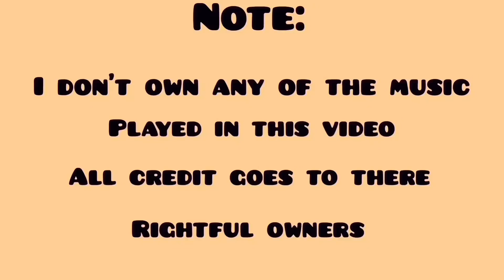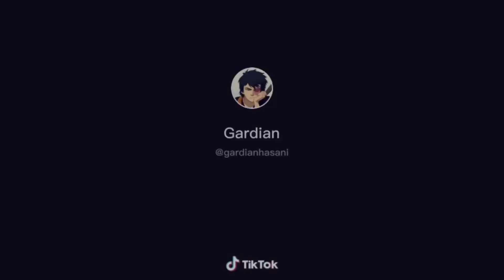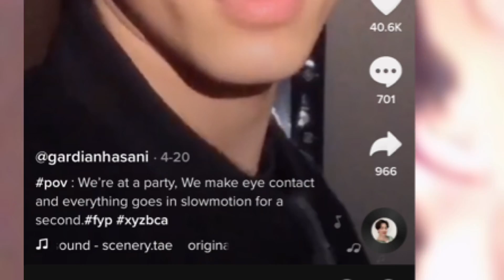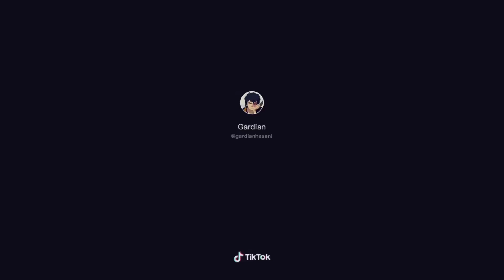🔥 GARDIAN [@gardianhasani] TIKTOK POV COMPILATION 🔥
Stay safe! Wash your hands for at least 20 seconds!

Go follow Gardian he’s amazing!